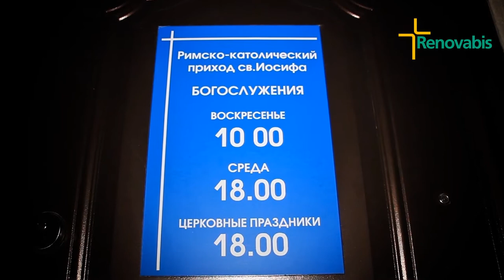Eine neue Kirche für Berdsk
Die Katholiken in Berdsk warten schon einige Zeit auf ihr neues Gotteshaus. Im Jahr 2011 hat ein Brand die Kirche mit den zugehörigen Versammlungsräumen komplett zerstört. Dadurch
wurde auch das Gemeindeleben in Mitleidenschaft gezogen und viele aktive Mitglieder haben sich zurückgezogen. Mit dem Brand begannen die schlimmsten Jahre für die Gemeinde. Immer
wieder haben die Gläubigen Bischof Joseph Werth gebeten, mit dem Bau einer Kirche zu beginnen. Aber allein aus eigenen Mitteln
war das bisher nicht möglich.

Mit der Unterstützung von Renovabis soll nun eine neue Kirche enstehen. Bischof Jospeh Werth war zu Projektgesprächen in Freising und berichtet über die Situation in der Pfarrei und in seinem Bistum.